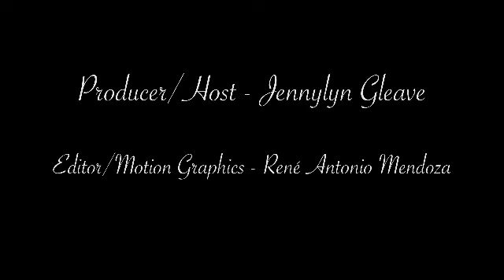Bahamas - Former Attorney General, Zoe Allyson Maynard Gibson - Covid19 World Interview Series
Beautiful Behamian and  Former Attorney General Allyson Maynard Gibson, has served her well country well in many ways,  as a lawyer, elected member of Parliament, and in the Ministry of Financial Services to name a few... watch!